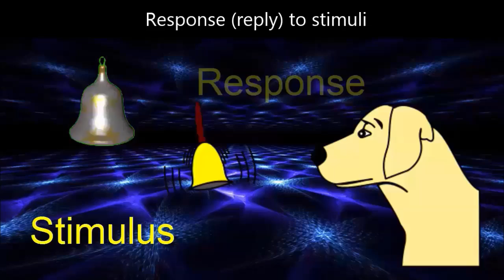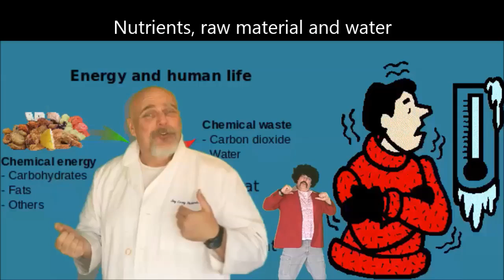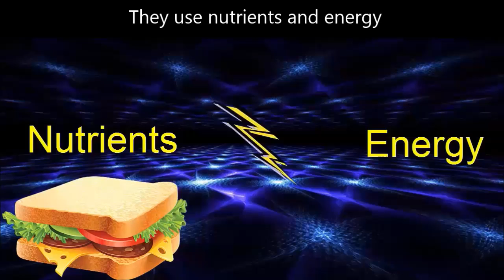Characteristics of Living Things Song (Stayin' Alive Parody)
This song was made to help my 7th graders remember five characteristics of living things.
Lyrics:
Well you can tell if something is alive (00:12)
Listen to this song – it ain’t no jive
Living things have five things in common
They’re made of cells – you know it well
They use nutrients. And energy.
They reproduce as you can see
Develop and grow – fast or slow
Response (reply) to stimuli
If it is biotic or if it’s abiotic ask
Is it alive? Is it alive?
There’s five traits, so make no mistake
Or-gan-is-im Is it alive? Is it alive?
Living creature - Is it alive?
Usin’ energy is sum’in you should see
Homeo-stasis to you and me
Nutrients  – raw material and water
A son a daughter: and  a sea otter
The species needs – to reproduce
Could be eggs, tubers or seeds
A goose, a moose, a Norway spruce
It would stink to go extinct
They’re made of cells – energy, raw material
Stimulus - response
Grow and develop
Yeah, reproduction
Oh is it alive??!!
Well you can tell if something is alive
You know this song so sing along